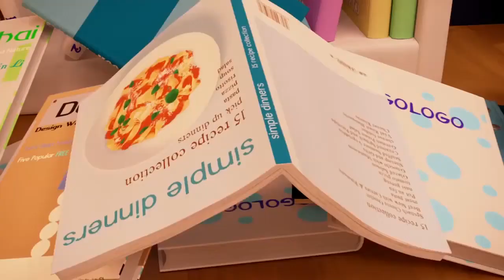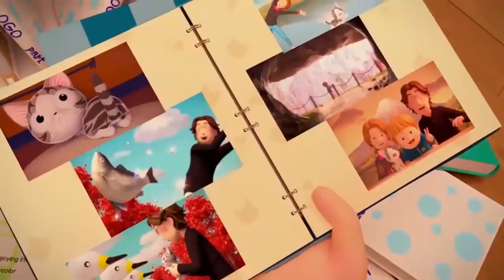Chi Series #31 ~ Yohei Runs Away ll Support us to reach